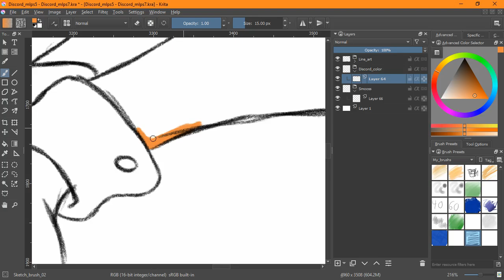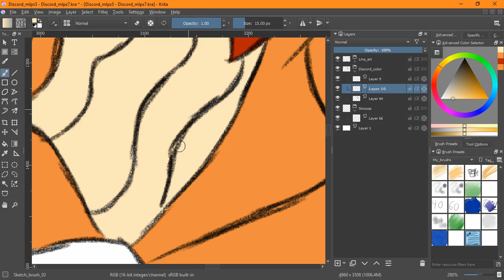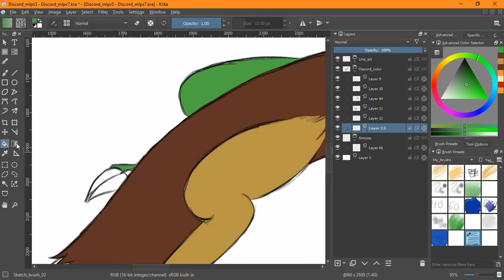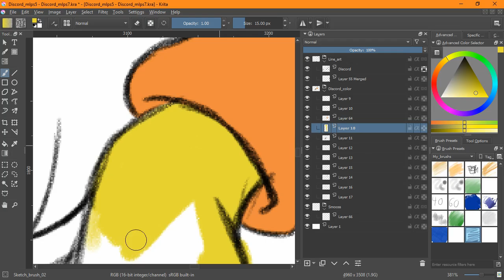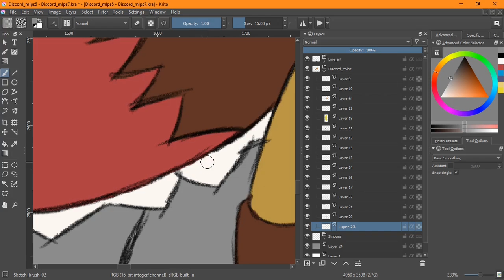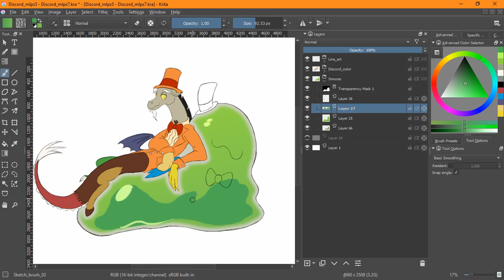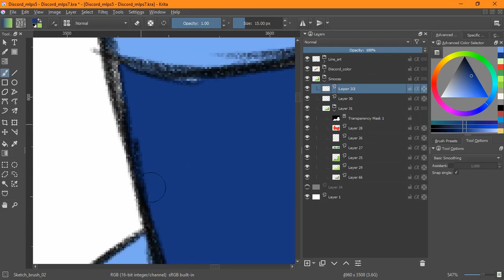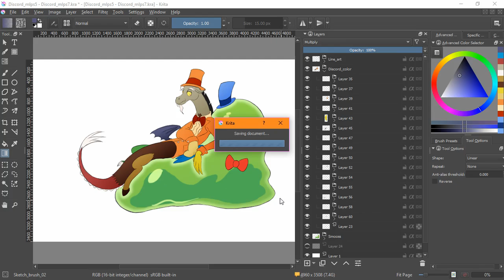Discord gets normal - Our Thoughts On MLP:FiM S07 E12, E13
Now we continue with the new season My little Pony: Friendship is magic.
Well now, Discord gets a little normal and we find out more about the Apple family.

And the drawing this time is a colored version of my Discord & Smooze sketch from season five.

S07E12: Discordant Harmony
S07E13: The Perfect Pear